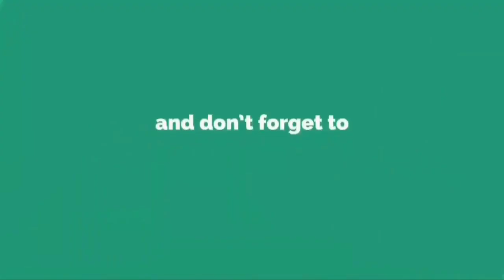How to store fresh green peas/हरी मटर कैसे स्टोर करे/frozen green peas at home